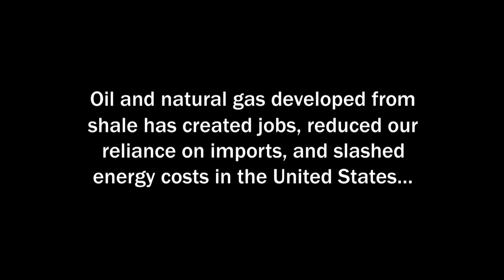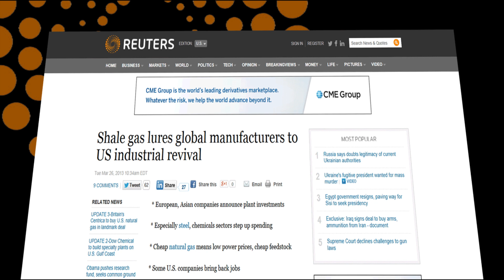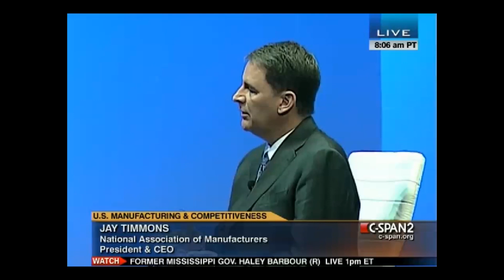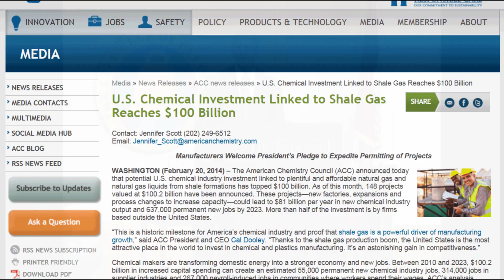U.S. Shale Brings Manufacturing Back to America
U.S. oil and gas development from shale is reducing energy prices and making America more competitive. There is no better example of this than the rebirth of American manufacturing.